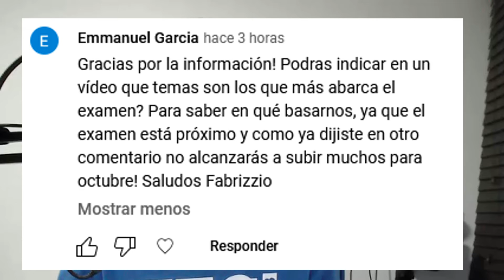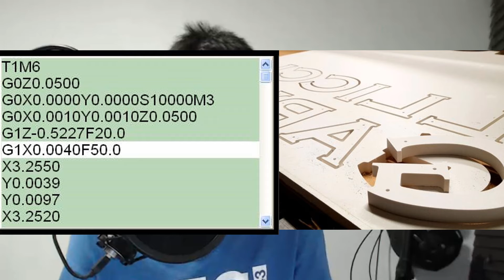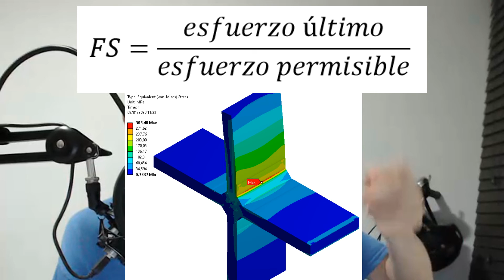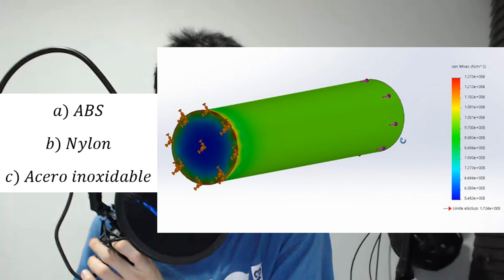Guia ceneval mecatronica 2022 parte 1. Ceneval mecatronica temario egel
En este video indico que temas son los que más abarca el ceneval de mecatronica 2022, EGEL Plus. Esta guía o temario se va a dividir por partes, en el cual esta es la parte 1 de la parte mecánica del ceneval de mecatrónica.